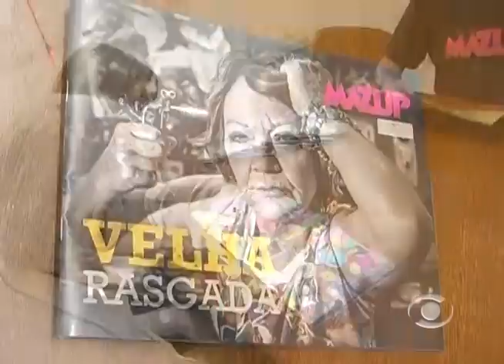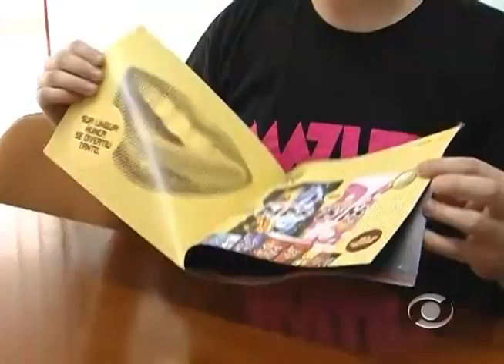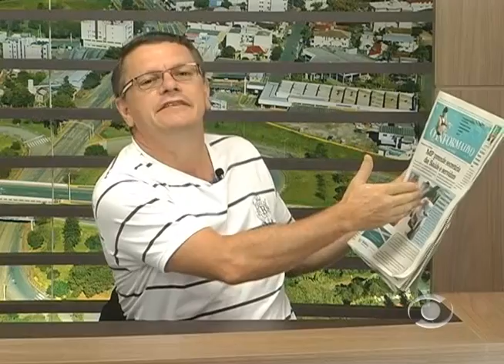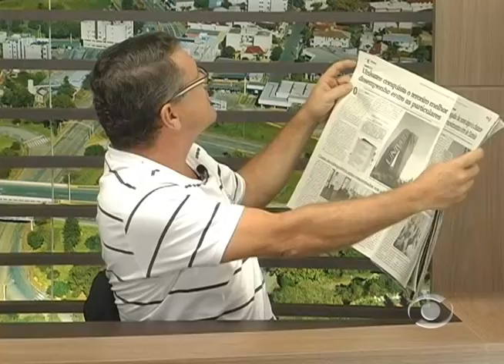Informativo Notícias 11 12 2012 parte 2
Confira no Informativo Notícias desta terça-feira, dia 11 de dezembro, estragos e transtornos causados por ventos de mais de 100 Km por hora; grupo Treck Machine de Santa Clara do Sul, promove encontro com 500 trilheiros; Nossos Amiguinhos; Revista Mazup e o comentário do sociólogo Renato Zanella